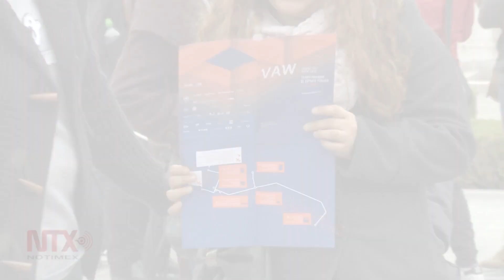Visual Art Week: arte con tecnología en espacios públicos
Las formas geométricas artísticas refuerzan la naturaleza al ritmo de música, colores y luz